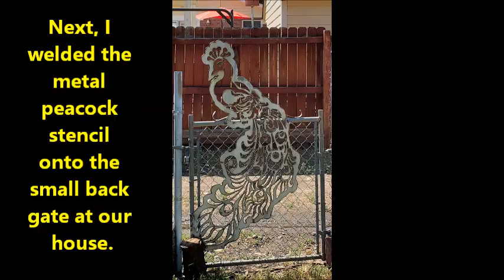Giant Metal Peacock Stencil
This video shows how I took a small peacock stencil and copied it onto used shipping container metal and cut it out using a plasma cutter. I then welded it onto our back gate.